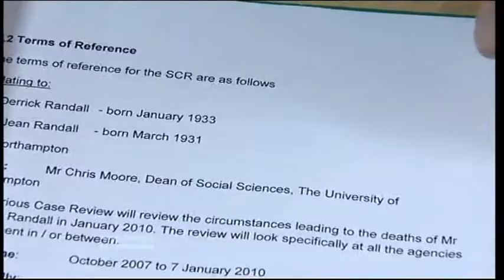Anglia news Norfolk Caister Lifeboat Rescue & Old Couple Died From Natural Causes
Norfolk Caister Lifeboat.

Northampton Old Couple Died From Natural Causes.